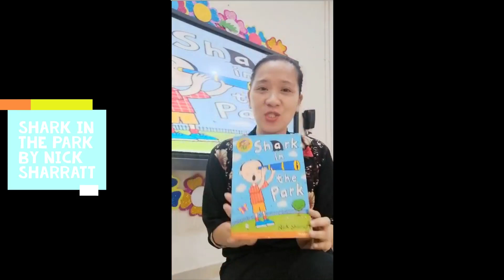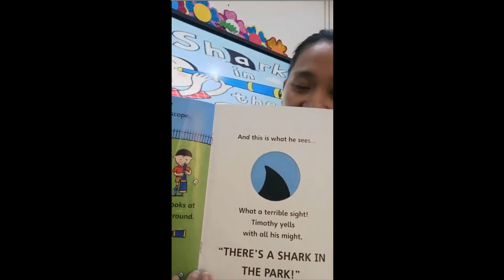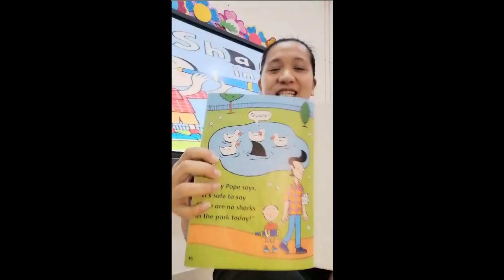Shark in the Park by Nick Sharratt l Learning English for kids l Read-aloud with Teacher Jo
We don't stop playing because we grow old; we grow old because we stop playing.
Let's have fun learning English and how to read! Reading books aloud to children stimulates their imagination and expands their understanding of the world. It helps them develop language and listening skills and prepares them to understand the written word.

Did you enjoy this video? Remember, sharing is caring!